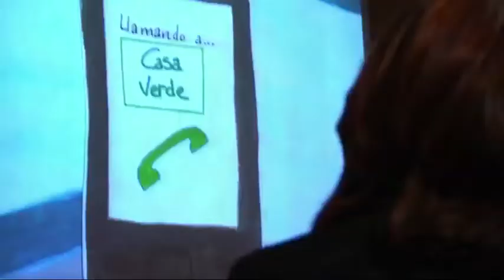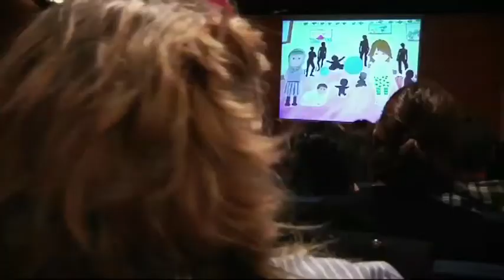Fundación Caja Madrid: Casa Verde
Casa Verde es un programa que busca compensar los posibles déficits durante la crianza de los hijos de personas con trastorno mental. Procurarles una mejor calidad de vida al prevenir las situaciones de riesgo de algún trastorno mental y/o de conducta a lo largo de su desarrollo.